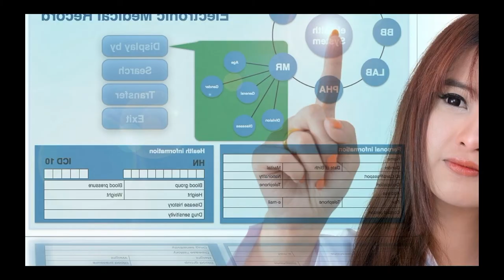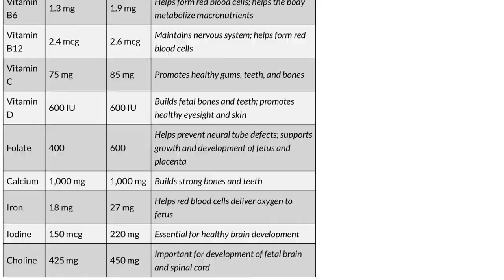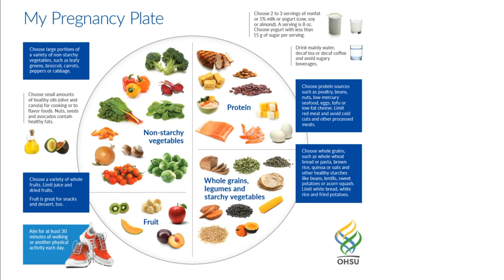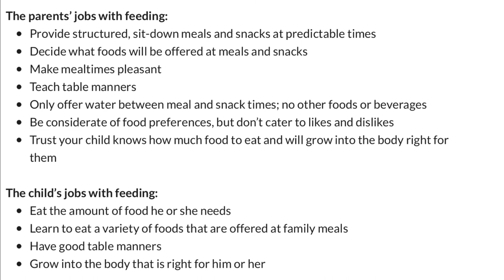VERY PATIENT EDUCATION NUTRITION SCIENCE LIFESPAN NUTRITION Old Age Nutrition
This video explains old age nutrition of lifespan nutrition for nutrition science.